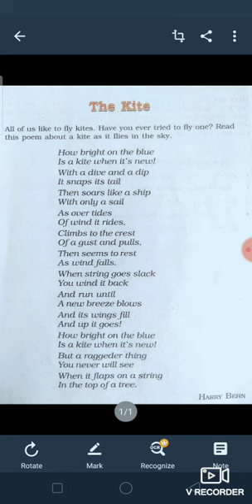Class -6 sub - English literature (honey suckle) Poem- The kite Date _9.6.20